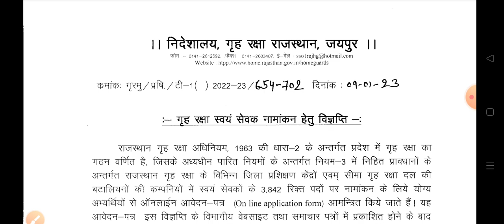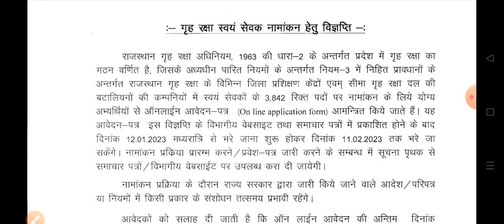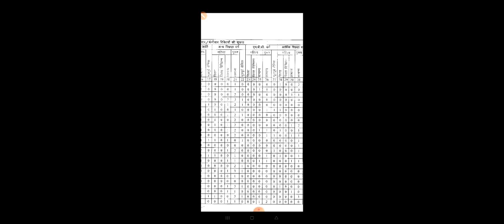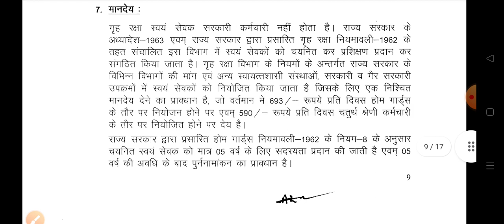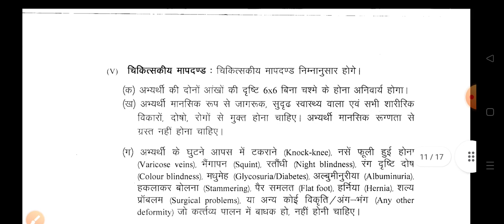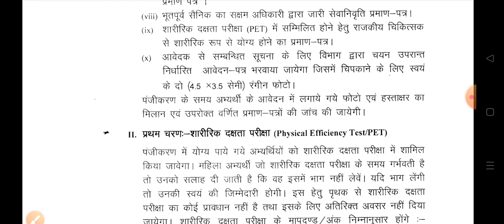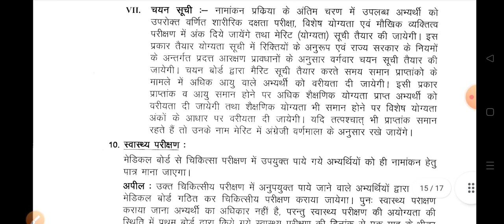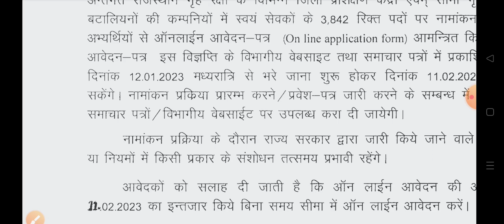rsmssb new vacancy 2023 || कर्मचारी चयन बोर्ड ने जारी की 3000 से अधिक पदों पर नई भर्ती।।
Description

Rajasthan Home Guard Recruitment 2023 ¦¦ Rajasthan Home Guard Notification 2023 ¦ राजस्थान होम गार्ड

Description

Rajasthan Home Guard Bharti 2023 | Rajasthan Home Guard Syllabus 2023 | Raj Home Guard Bharti 2023

Rajasthan Home Guard Bharti 2023 | Rajasthan Home Guard Syllabus 2023 | Raj Home Guard Bharti 2023 Rajasthan Home Guard Bharti 2023 Link - Dosto, is video me maine aapko Rajasthan Home Guard Bharti 2023 ke bare me jise dekhkar aap log is examination ke online application form ko step by step bhar payenge, i hope ye jaankari aapke liye faydemand rahegi. so do watch full video. The Rajasthan Home Guard Recruitment 2023 has been announced by Rajasthan Home Guard Department. Candidates also search it as Rajasthan Home Guard Bharti 2023. Candidates have to apply online for Rajasthan Home Guard Vacancy 2023 via Topics Covered in the Video rajasthan home guard bharti 2023, rajasthan home guard syllabus 2023, raj home guard bharti 2023, home guard bharti 2023 rajasthan, rajasthan home guard new bharti 2023, rajasthan home guard vacancy 2023, rajasthan home guard vacancy 2023 syllabus, rajasthan home guard selection process, rajasthan home guard salary 2023, rajasthan home guard recruitment 2023, rajasthan home guard physical test , rajasthan home guard bharti 2023 selection process, raj home guard salary rajasthan_home_guard_bharti_2023 rajasthan_home_guard_vacancy_2023 rajasthan_home_guard_syllabus_2023 Doston, mujhe

In this video we discuss Rajasthan Home Guard Recruitment 2023 | Rajasthan Home Guard Notification 2023 Online Form राजस्थान होम गार्ड Check Rajasthan Home Guard Recruitment 2023 Notification before Rajasthan Home Guard Recruitment 2023: Home Guards Department, Government of Rajasthan is going to recruit Home Guard 3842 Posts. For that Rajasthan Home Guard Recruitment 2023 Notification pdf has been issued. Jobrasta.com talks about the recruitment process for Rajasthan Home Guard Vacancy 2023. Eligible candidates apply with Online mode KNOWLEDGE Rajasthan_Home_Guard_Recruitment_2023 Rajasthan_Home_Guard_Notification_2023 Rajasthan_Home_Guard_Vacancy_2023 Rajasthan_Home_Guard_Online_Form_2023 Tags: Rajasthan Home Guard Recruitment 2023, Rajasthan Home Guard Notification 2023, Rajasthan Home Guard Vacancy 2023, Rajasthan Home Guard Syllabus 2023, Rajasthan Home Guard Bharti 2023, Rajasthan Home Guard Online Form 2023, A24knowledge, A24 Knowledge, Jobrasta, Rajasthan Home Guard Form 2023, Rajasthan Home Guard, Rajasthan Home Guard Selection Process, Rajasthan Home Guard Syllabus, Rajasthan Home Guard New Bharti 2023, Rajasthan Home Guard PET / PST 2023